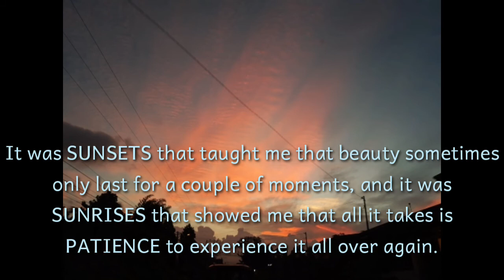BEAUTIFUL SUNSET🌅|SUNSET LOVER FOREVER!😍|Graciella Vlogs🧡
Hello guyses! I decided to create this video kasi I LOVE SUNSET soooo much!😍